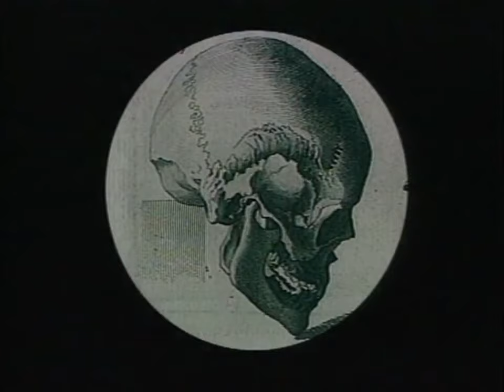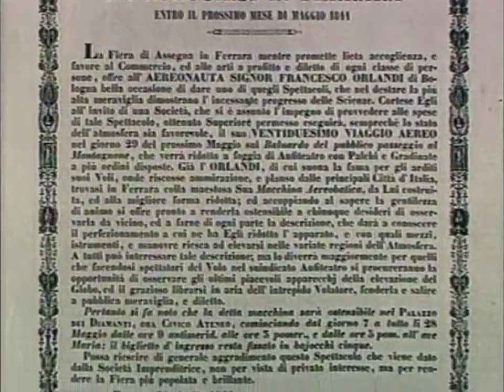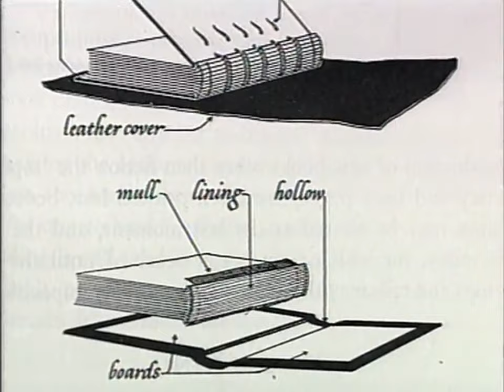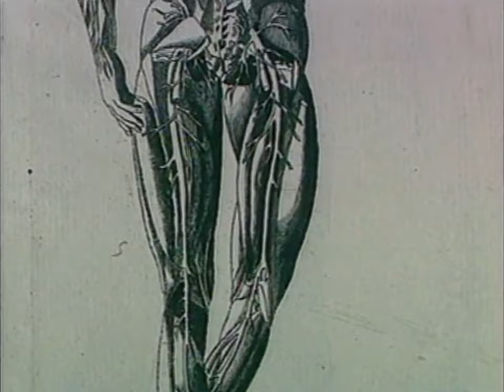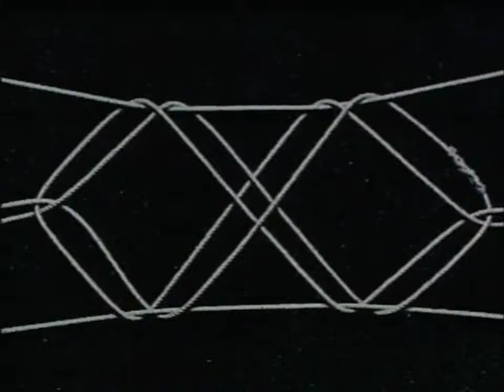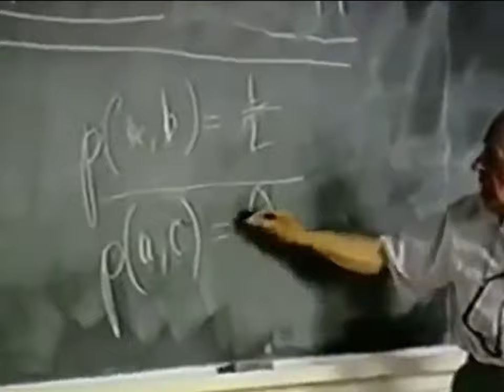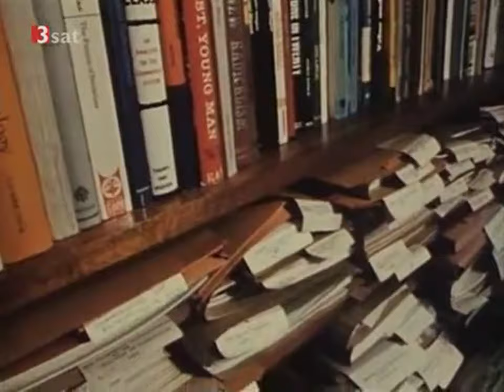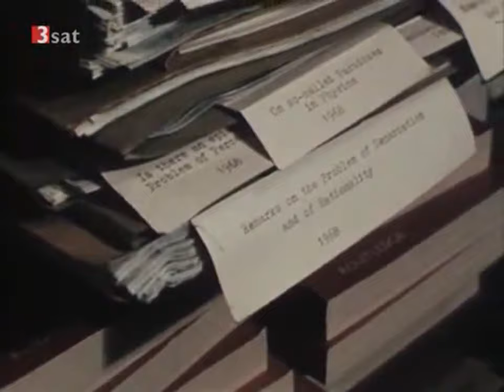Karl Popper on the Three Worlds (1989)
TBA